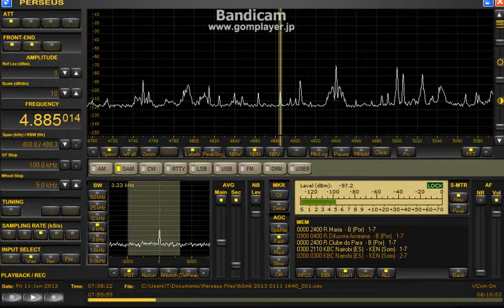4885.02AkHz 2 Brasil stations 2013 Jan. 11